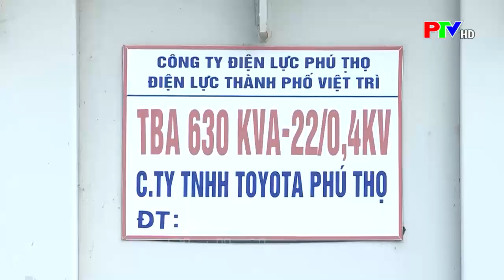Sau nghỉ lễ giá bán điện sẽ tăng 3%